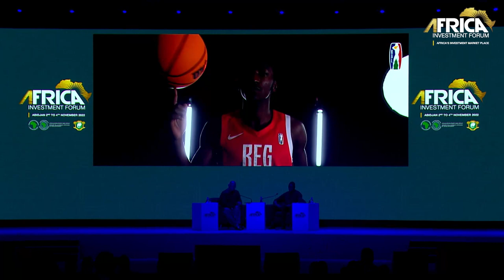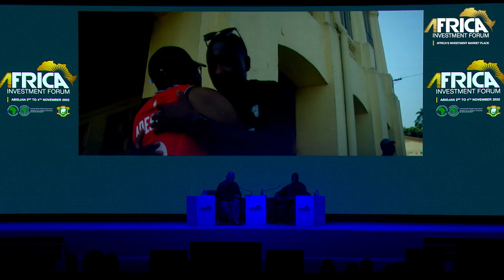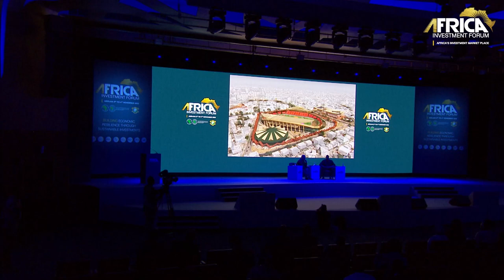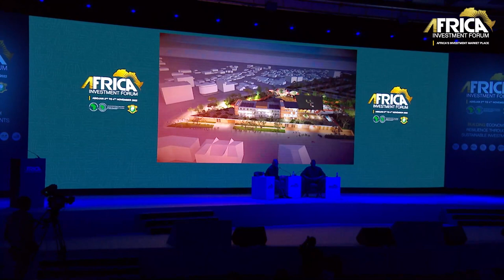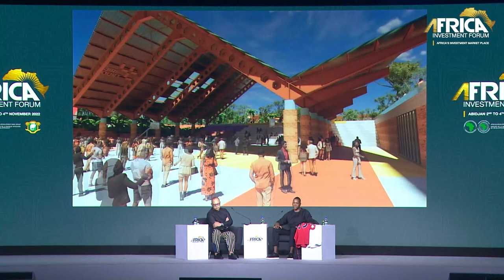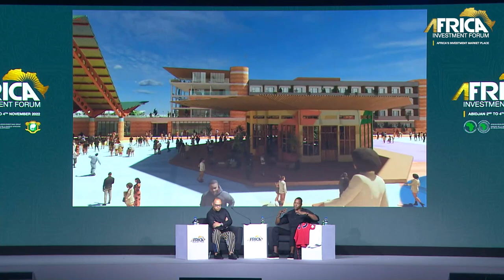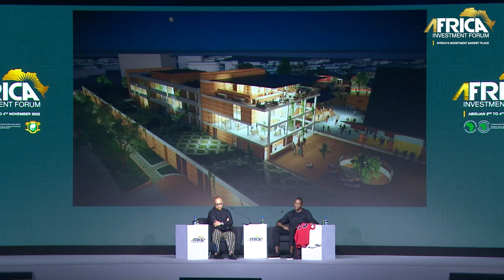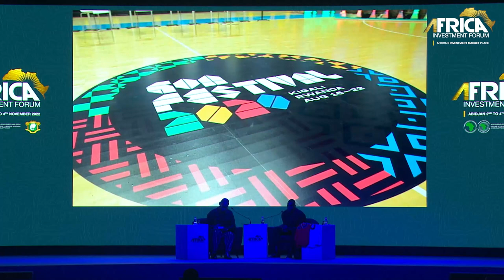SPORTS AS A BUSINESS CATALYST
An Africa Investment Forum Conversation between Victor Oladokun and Toronto Raptor's Masai Ujiri, Nov 3, 2022, Abidjan, Côte d'Ivoire